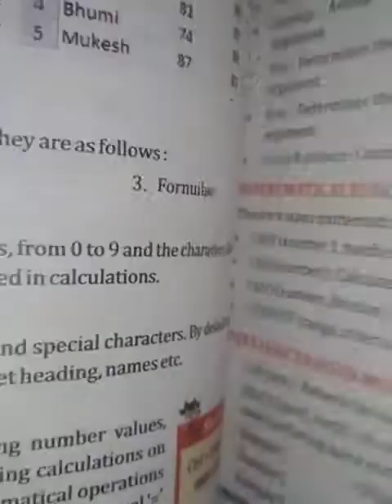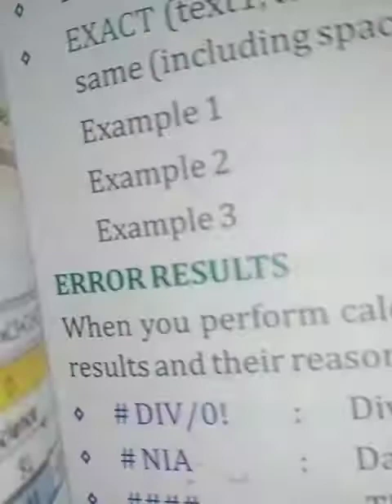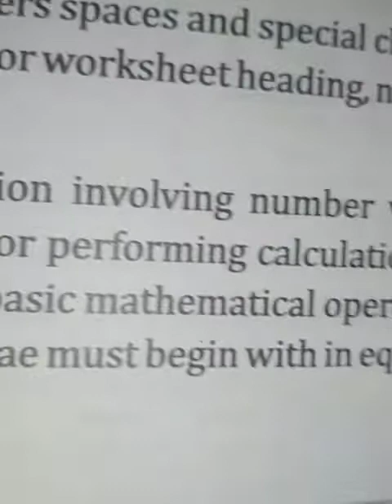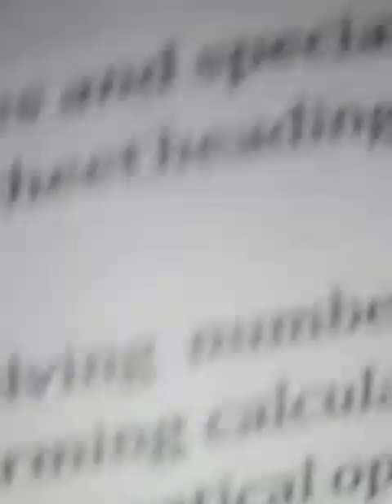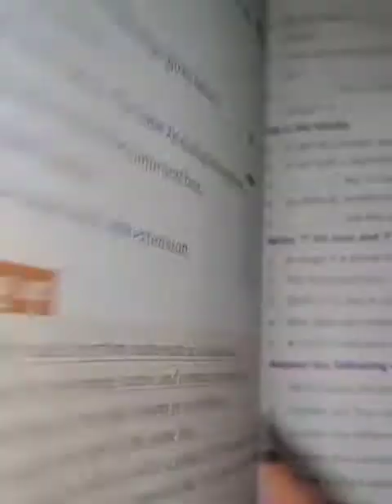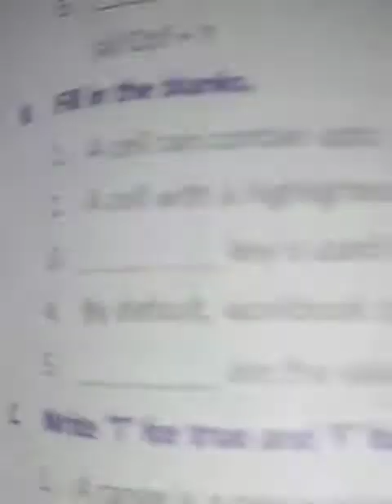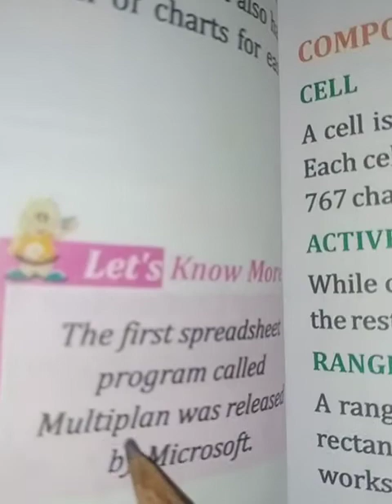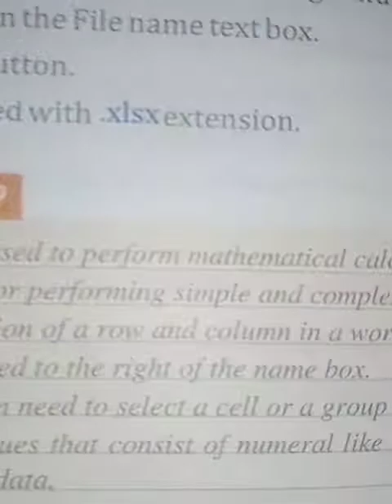M. S. Excel part -II